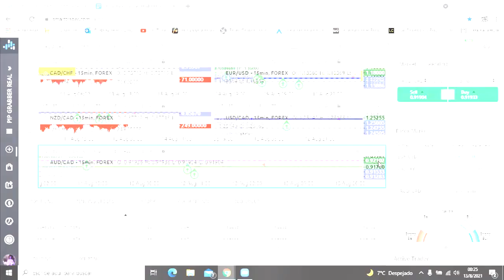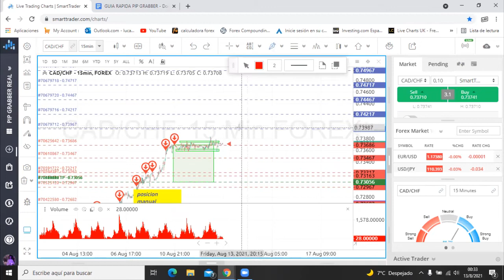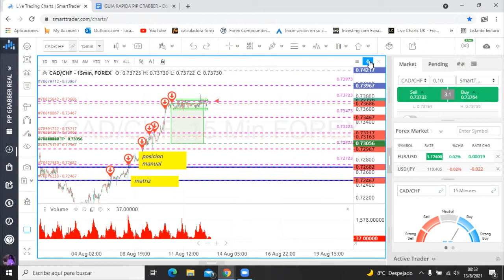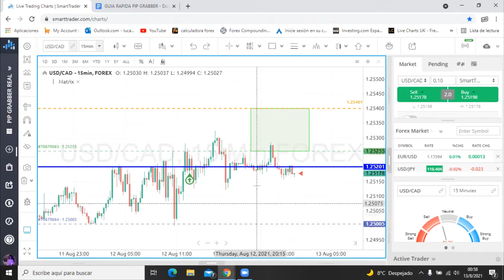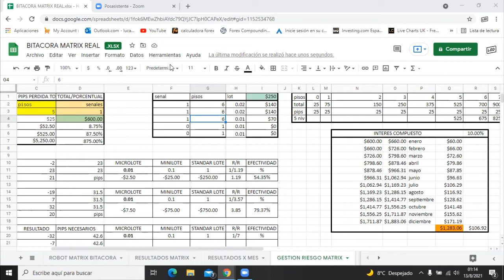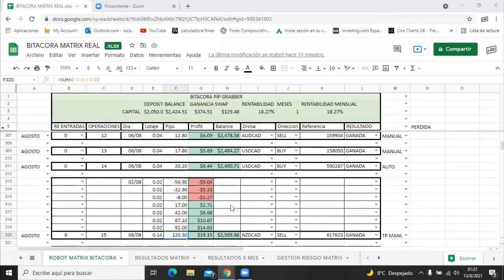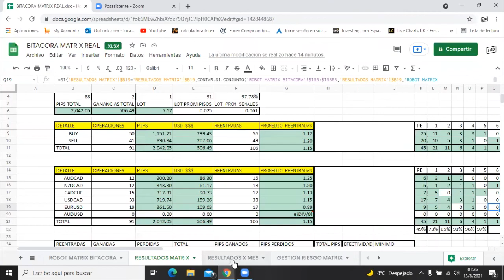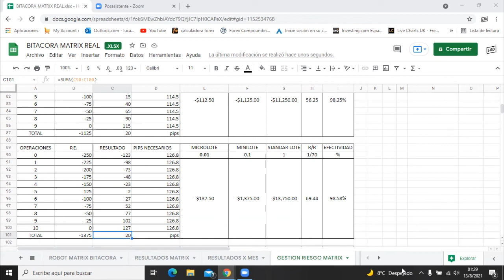11va CLASE PIP GRABBER - GESTION DE RIESGO Y TIPS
Lapiz y papel para aprender mas conceptos sobre como gestionar tu riesgo en PIP GRABBER

Si acabas de arrancar y no sabes que hacer, esta guia es para vos.

Puedes ver como conectar tu broker al SMA y MT4 desde este Link de Elmer Salas

Saludos
LED